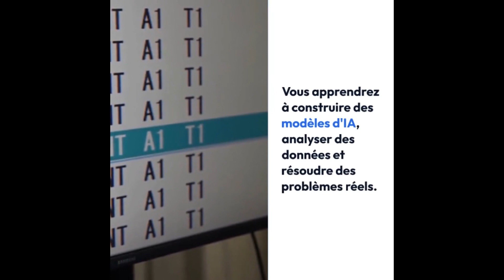Découvrez le monde passionnant de l'Intelligence Artificielle chatGPT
🌟 Découvrez le Voyage d'un Étudiant dans le Monde Fascinant de l'Intelligence Artificielle 🌟
👋 Bienvenue, futurs innovateurs et penseurs créatifs !
🎥 À propos de cette vidéo : Imaginez-vous en tant qu'étudiant de première année, les mains tremblantes, ouvrant votre ordinateur portable pour la première fois. Vous êtes curieux, assoiffé de connaissances, mais vous ne savez pas par où commencer. Vous avez entendu parler de l'intelligence artificielle, cette technologie qui change le monde, mais vous vous demandez : "Qu'est-ce que c'est vraiment ?"
✅ Votre Voyage Commence Ici ! Cette vidéo est votre premier pas dans un voyage incroyable à travers le monde de l'intelligence artificielle. Vous allez découvrir des laboratoires où des experts façonnent l'avenir, des salles de classe où des enseignants passionnés partagent leur savoir, et des projets qui vous permettront de mettre en pratique vos nouvelles compétences.
💡 Ce que vous allez apprendre :
• Les bases de l'IA et comment elle fonctionne
• Comment construire des modèles d'IA
• Comment analyser des données pour résoudre des problèmes du monde réel
🚀 Rejoignez une Communauté d'Innovateurs Vous ne serez pas seul dans cette aventure. Vous aurez l'opportunité de collaborer avec des pairs enthousiastes et de recevoir des conseils d'experts de premier plan dans le domaine.
🌟 Pourquoi attendre ? La dernière scène de cette vidéo capture l'essence même de ce voyage : un étudiant, autrefois perplexe et incertain, regardant son ordinateur portable avec une expression de fierté et de satisfaction. Cela pourrait être vous.
✅ Rejoignez-nous et découvrez le monde passionnant de l'intelligence artificielle.